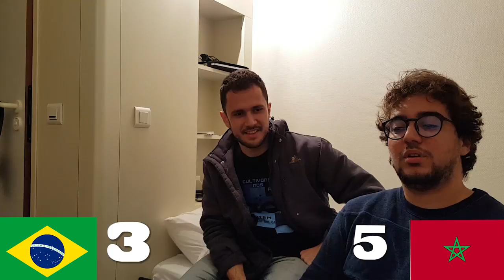LANGUAGE CHALLENGE : PORTUGUESE VS ARABIC